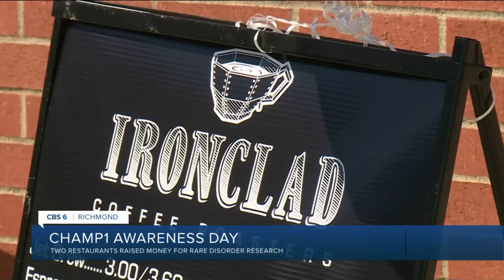Cafes help Virginia mom raise awareness about rare genetic disorder